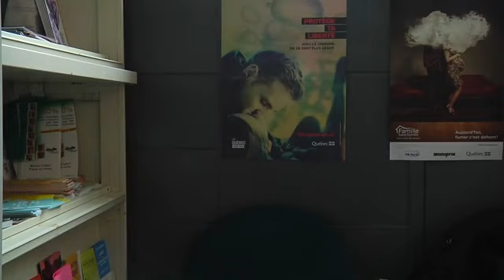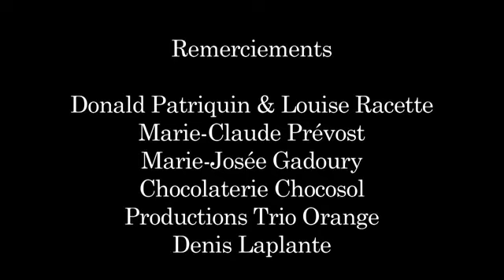Film "Thomas" Jean-Gilles 8 ans (Rôle titre)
« THOMAS »
Un film d'Alex Prévost-Cormier
13 ANS ET PLUS (SCÈNES DE VIOLENCE)

Acteurs:
Jean-Gilles Gadoury 8 ans (Thomas)
Marie-Josée Gadoury (mère)
Stéphane Beaupré(père)
Mario Blanchard (Docteur)
et Perrine Gruson(Voix du poisson)
Scénario et réalisation: Alex Prévost-Cormier
Caméra et éclairages: Emmie Caron
Prise de son et mixage sonore: Iliya Kameneff
Scripte et production: Eliane Juteau
Film de fin de DEC en cinéma 2014 Collège Ahuntsic.

Description des personnages :
Jean-Gilles Gadoury : Rôle de « Thomas » (Personnage principal)
Thomas est un jeune garçon renfermé et n'a aucun ami. Il ne peut même pas avoir le privilège d'obtenir une famille normale, puisque son père est un alcoolique qui bat sa femme. La seule chose que Thomas possède, c'est une mère. Mais même là, son insécurité l'empêche de tout dire à celle-ci. Il a une grande haine envers son père, car celui-ci détruit la seule personne qu'il aime vraiment, en plus de l'empêcher de vivre à bien son enfance. Il rêve de pouvoir un jour le faire quitter la maison, que ce soit en employant la force ou non. Il lui arrive parfois de se faire battre par son père, en plus de se faire intimider à l'école.  Thomas ne laisserait jamais tomber ses seuls amis, soit le poisson et sa mère, car c'est ce qu'il aime le plus au monde. C'est tout ce qu'il a. S'il les perdait, ce serait la fin du monde pour lui. Il fait donc tout ce qu'il a en son pouvoir pour les garder tous les deux près de lui.   Thomas révèle tout à sa mère. Il se vide le cœur, en sort toute la rage. Du même coup, sa mère se videra elle aussi le cœur, avouant ce qu'elle pense vraiment du protée. Thomas en sera bouleversé.
Marie-Josée Gadoury : Rôle de « Maman » (Personnage principal)
La maman de Thomas est quelqu'un de très sensible. Elle a des tendances suicidaires : la seule chose qui lui donne une raison de rester en vie est son fils. Elle ne peut se permettre de l'abandonner aux mains du père. N'ayant aucune confiance en elle, elle se laisse mener par son mari et se laisse même battre par celui-ci. C'est elle qui fait tout pour tout le monde : elle s'occupe de son enfant, de la maison et des repas. De plus, elle travaille dans une épicerie à temps plein. Lorsqu'elle apprend que son fils, Thomas, est fou, elle divague complètement. Elle n'est plus elle-même. Croyant que le seul être pour qui elle continue à vivre n'est maintenant plus de ce monde, elle abandonne tout espoir et ne se soucie plus de rien. La mère est alors, elle aussi, devenue folle.